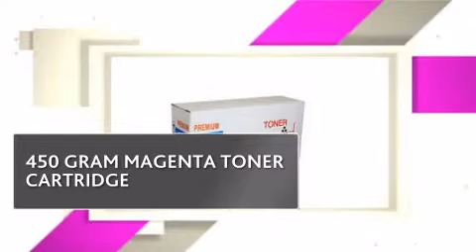TON5502M_SAV SAVIN TONER - copiersupplystore.com